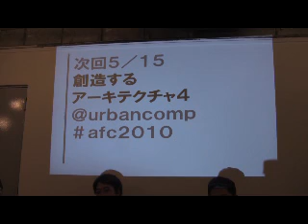「創造するアーキテクチャ3」Architecture for creating 3(15/16)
「創造するアーキテクチャ3」第14回アーバンコンピューティングシンポジウム 2010年4月27日 濱野智史x江渡浩一郎x中西泰人x木原民雄 ゲスト：前田邦宏、安藤幸央、森山朋絵、山崎富美 Twitter: @urbancomp afc2010 ,"Architecture for creating 3" Urban Computing Symposium #14, Hamano Satoshi, Eto Kouichirou, Nakanishi Yasuto, Kihara Tamio.